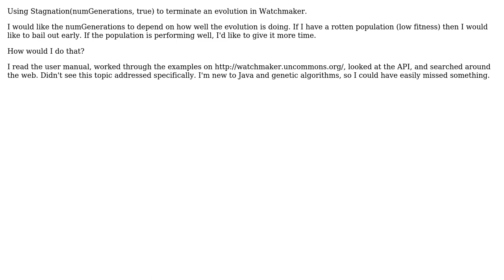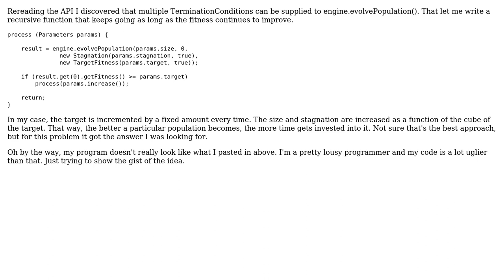Watchmaker genetic algorithm combining Termination conditions (2 Solutions!!)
Watchmaker genetic algorithm combining Termination conditions

With thanks & praise to God, and with thanks to the many people who have made this project possible! | Content (except music & images) licensed under CC BY-SA | Music | Images & others | With thanks to user user3585533 user Dan Dyer and the Stack Exchange Network Trademarks are property of their respective owners. You are responsible for your own actions.